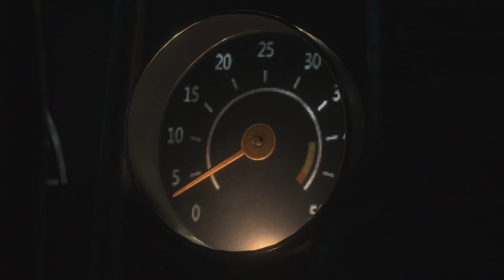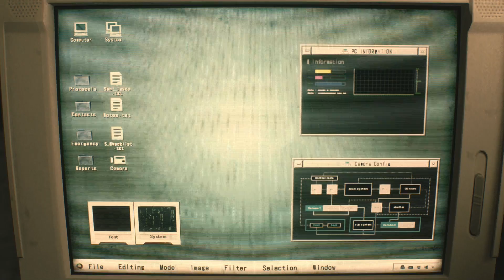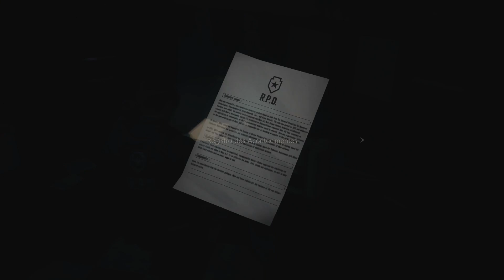RESIDENT EVIL 2: REMAKE / O INÍCIO (PC - PT-BR}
SETUP

Consoles:
Nintendo Wiiu

Config PC
Processador I9 9900K
Placa mãe Asus Z390 PRIME-A
32GB RAM DDR 4 CRUCIAL BALLISTIX 2400mhz
SSD Sandisk 540Gb - Jogos
HD Sata Samsung 2TB
2 Geforce GTX 1080 EVGA Superclocked (SLI)
Monitor 24' Philips 242G 144Hertz + AOC 24' Led